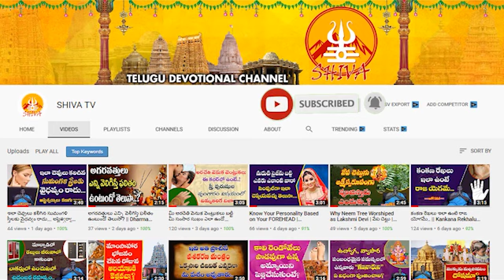Daily Panchangam and Rasi Phalalu Telugu || 16th October 2023 Monday || Shiva Channel Telugu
Daily Panchangam and Rasi Phalalu Telugu || 16th October 2023 Monday
 || Shiva Channel Telugu